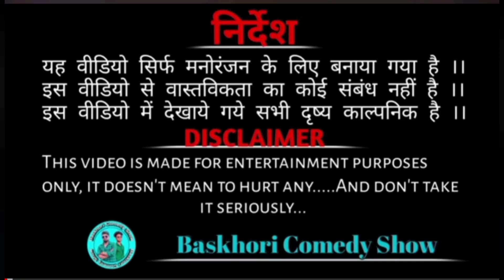कपड़ा🤣 चोर 😆बसखोरी कॉमेडी शो full dehati comedy